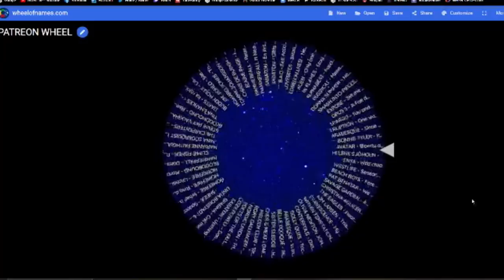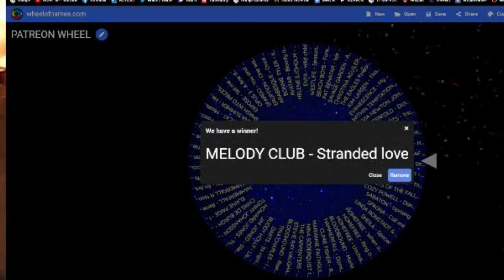MELODY CLUB - Stranded Love (Live in Lund 2003) | REACTION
Melody Club was a Swedish band and they did their last performance, on a boat, in 2014. This specific video is from 2003 in Mejeriet - Lund SWEDEN. I have never heard of this band before, but I am now glad I did. This was not my cup of tea, even though, they were good at what they did indeed! Sounded like a mix of The Ark, 80s pop rock and The Darkness. Interesting!